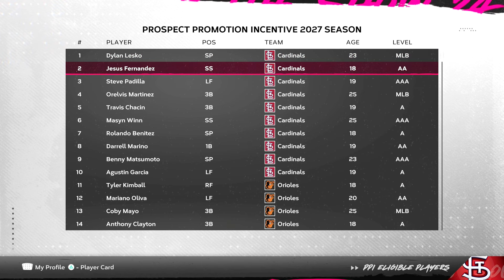Welcome to Year 4 (Opening Day) | MLB The Show 24 Franchise - Ep.39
We're on to Year 4 of the MLB The Show 24 Franchise with the St. Louis Cardinals. After back to back playoff seasons, the goal is to make a deeper postseason run. We've continued to solidify this roster with another strong offseason, and our lineup is deeper than ever. We've also turned over our pitching staff with all five pitchers from Year 1 now replaced. We need our young starters to continue to show promise, while hoping our veterans can give us another strong season.

On my MrHurriicaneLP channel I make sports gaming lets play series. My series focus on building teams and players from sports like baseball and football. I play games such as Madden 24, College Football 25, MLB The Show 24 and more.